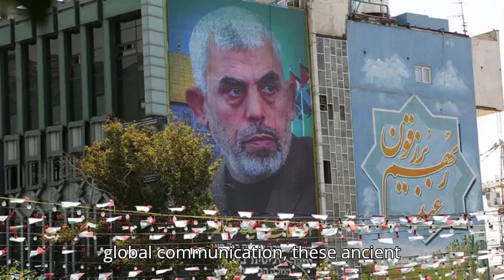IDF Targets Hamas Leader: What Does It Mean for Gaza?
In this video, we take a deep dive into the death of Hamas leader Yahya Sinwar, exploring the legacy he left behind, the strategic implications of the IDF's targeted strikes, and the broader impact on Gaza and the region. We analyze the complexities of the conflict, the power dynamics within Hamas, and the international ripple effects that extend beyond the Middle East.